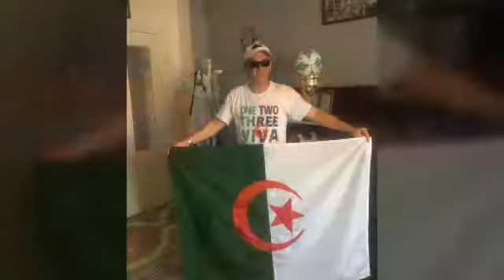TOYOR EL DJAZAIR AIN-TAYA 123 Viva Algeria 🇩🇿 📸 :=